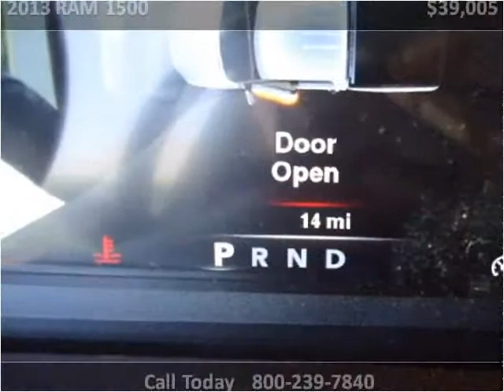2013 RAM 1500 New Cars Great Bend KS